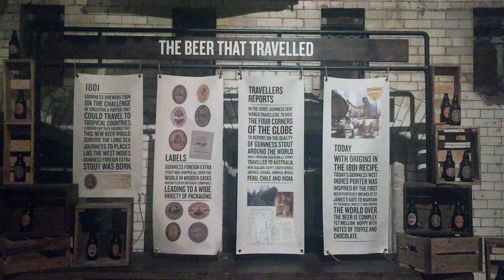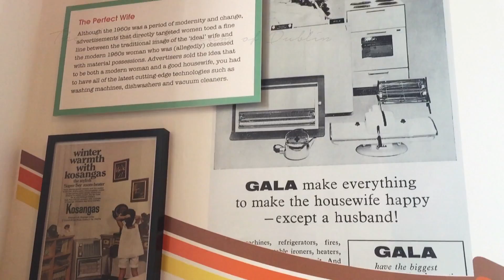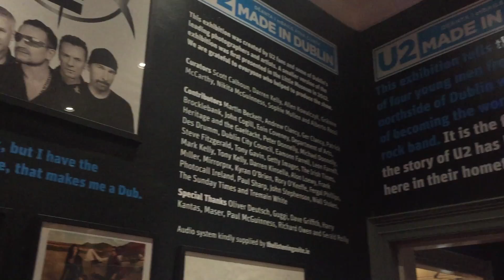4 Dec 2016 - Best Night Ever!!!!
Guinness Storehouse Tour in the morning (must-go) where I learned how to pour a pint like a master ha. Also, my first time drinking in the morning. acheivementunlocked?? When the elevator door to the sky bar opened, I felt like I was in one of those Heineken ads HAHA for real.

Explored Dublin in the afternoon. We had lunch at The Stage Door Cafe, where we had Irish stew ("my grandma's recipe" - so good!!) and Irish coffee. you defo feel the whiskey kick. Go to The Little Museum of Dublin and go for the guided tour! Very interesting and knowledgeable guides :)

As for the night, on the way back to our Airbnb, we made the impromptu decision to head into O'Sullivans and I had one of the BEST NIGHTS EVER on exchange! I mean the music, the company, the dancing, the singing/screaming (which I apologize for... wellnotreally) Everyone had such a good time and the 2 grannies from Cork were trying to give away their return tickets to stay on in Dubs haha.

If there's anything I learnt from that night, it's this:
1. Music brings people together
2. Dancing and singing makes everything better and everyone happier
3. You can do the Irish jig to any song in the world (even Macklemore's Can't Hold Us hmmm. )

Songs: A Marshmallow World | Happy Holiday | Silver Bells - all by She & Him
(P.S. Go listen to their Christmas albums!!)